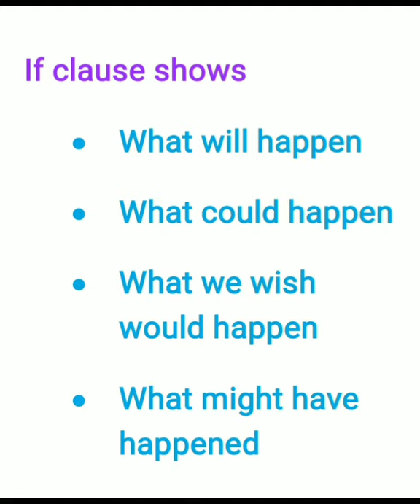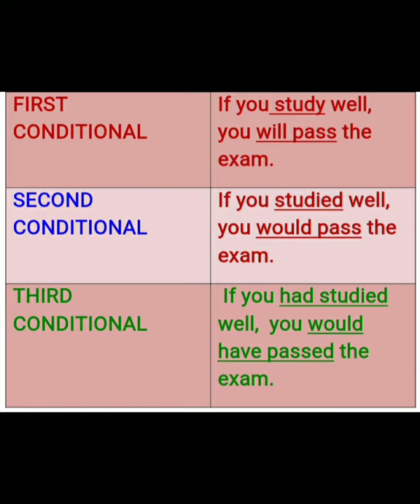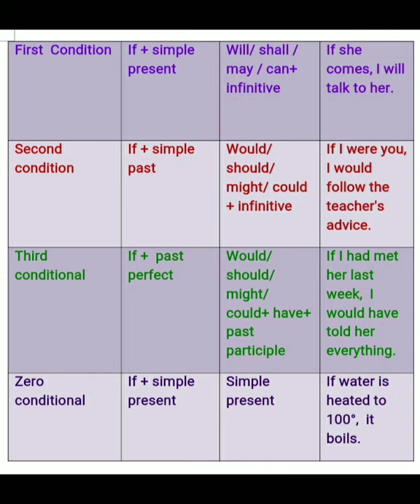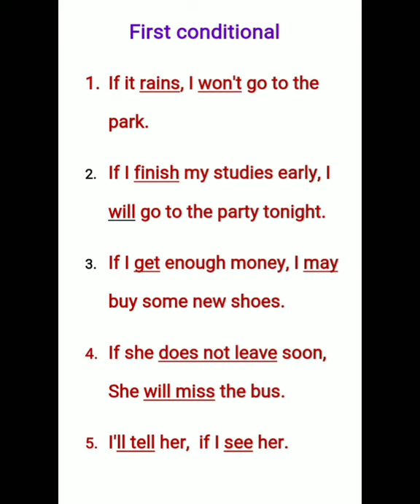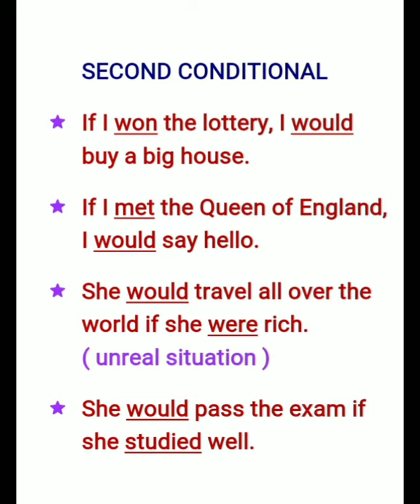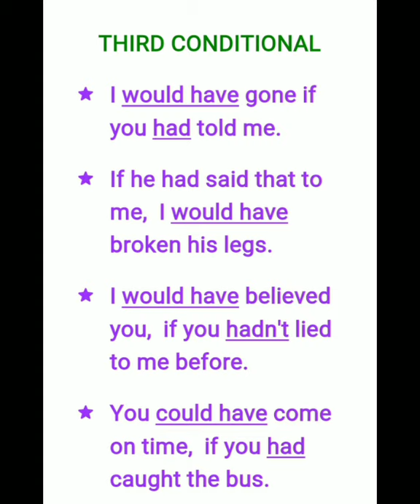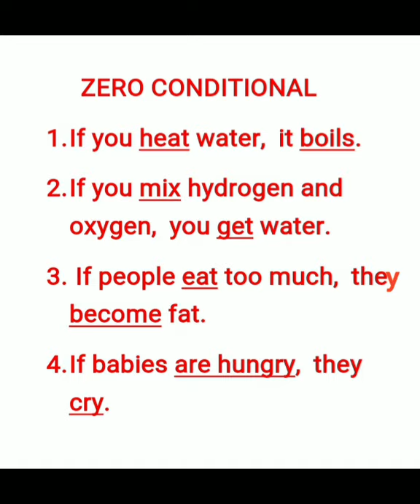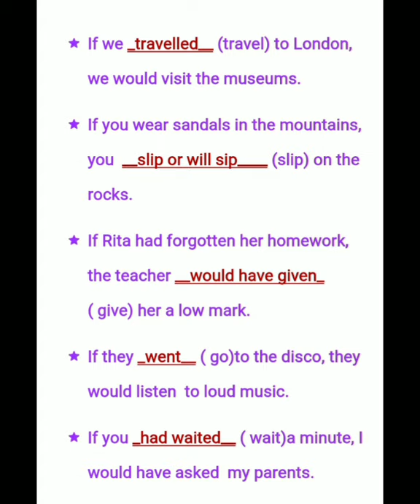IF CLAUSE for English improvement: Grammar made easy through examples!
Grammar for English Improvement.
If clause is a very important grammar portion in our plus one English text.  I ve explained IF clause through  examples. Grammary is now made easy to understand. ❤️